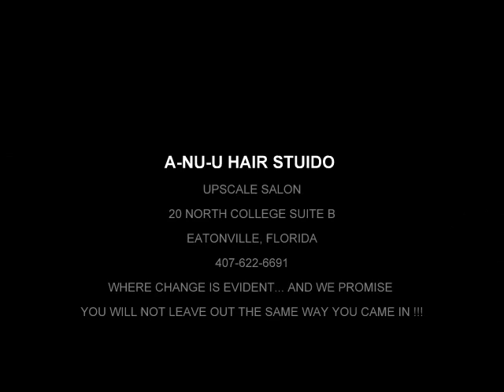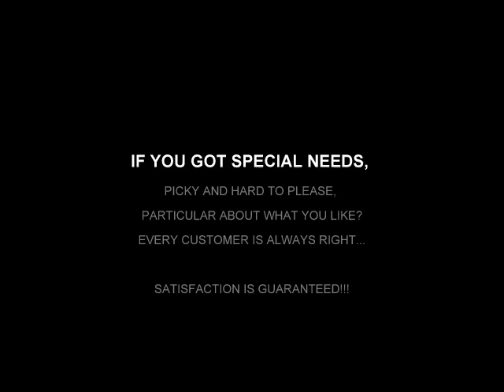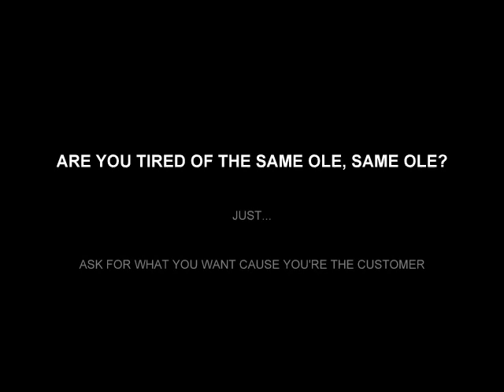A NU U photos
A-NU-U HAIR STUDIO PROMO